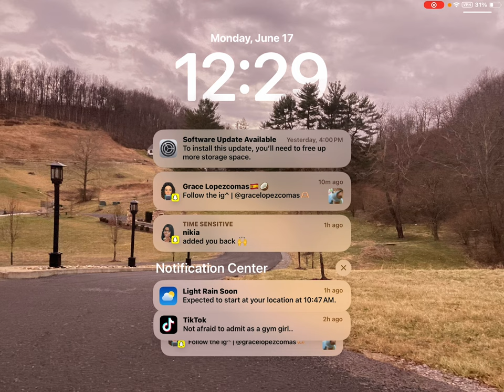June 17, 2024